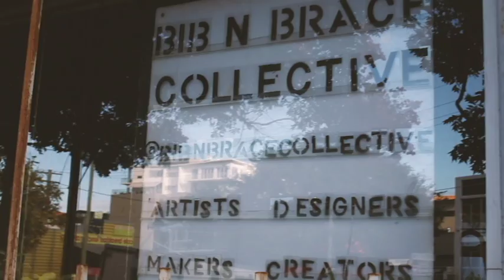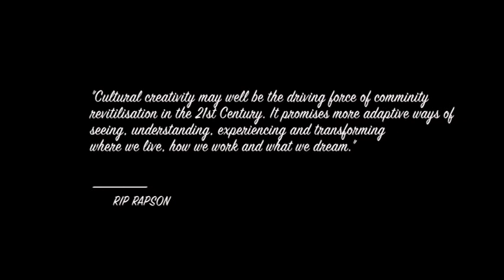BIB AND BRACE for Campaign